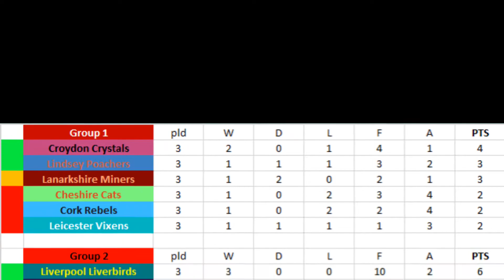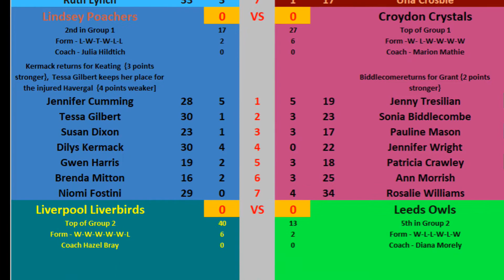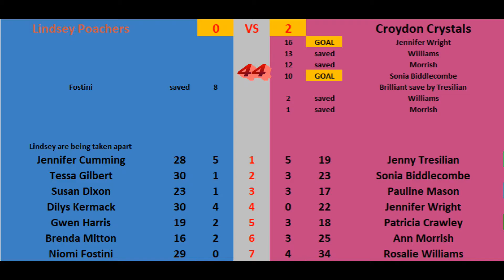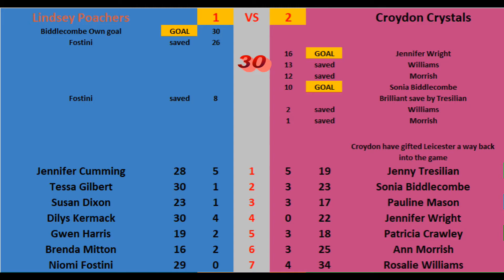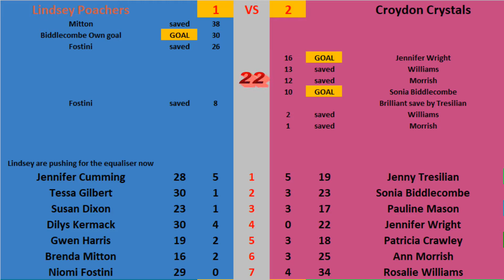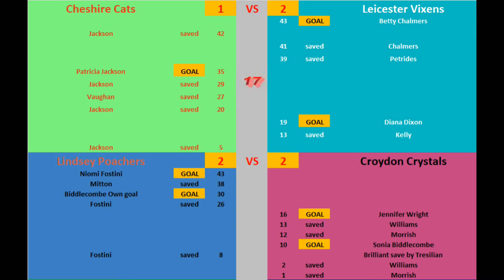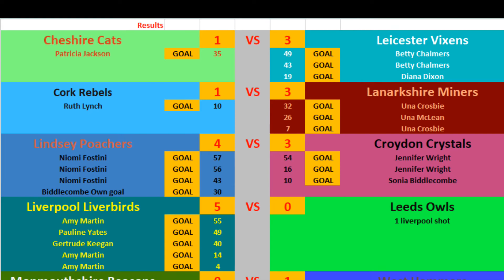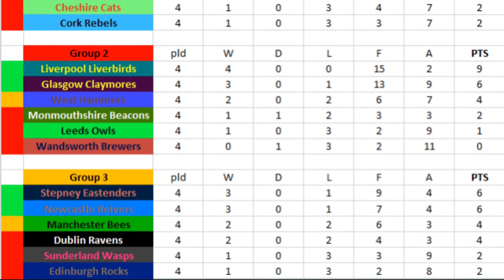The 1953 World Gridball Championship Round Two, Matchday Four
The Liverpool Liverbirds have hit a rich vein of form and take a run of five straight wins into their game with Leeds.

Gridball is a fantasy sport set in 1953. to check out your nearest team and become a supporter.

Character graphics are by courtesy of Linwelly, using Gridball's own unique kits and logos.